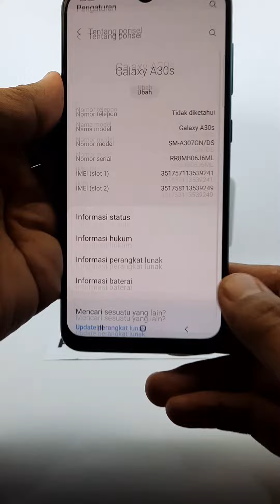581. Samsung A30S Fullset Ram 4gb Internal 64gb Rp. 1.600.000 - Luhnyshop Pekalongan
Luhnyshop Pekalongan
(Telp/SMS/WhatsApp)